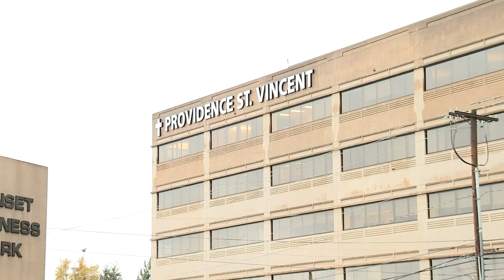Providence starts Oregon's 2nd heart transplant program